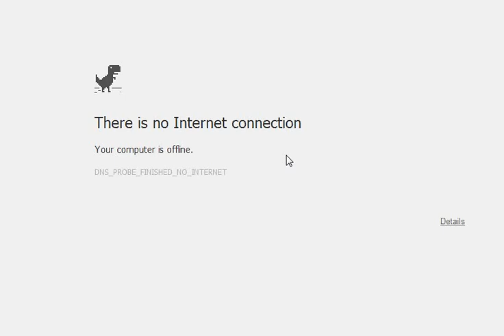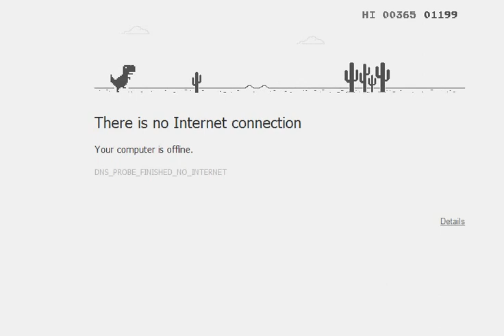Google Chrome hidden game in browser when Internet connection lost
The game in Chrome browser - jumping TRex. You can see this game when your Internet connection is lost. You Internet connection broke and you so boring... But wait! Look at the screen. When you will see T-Rex dinosaur just press up arrow key and your Dinosaur starts run. Now just jump over cactuses and other obstacles in the way of TRex. Goal of the game : only distance, run as far as you can.